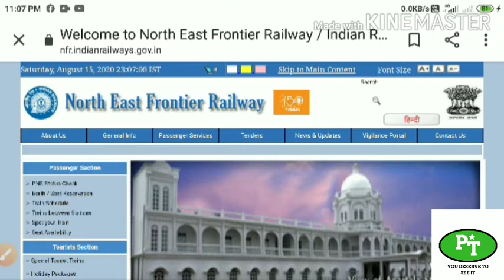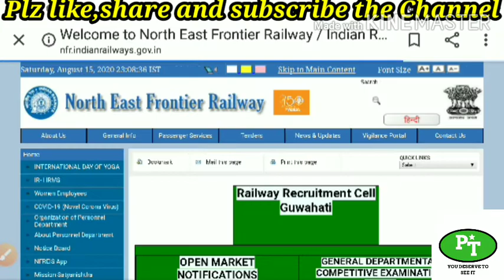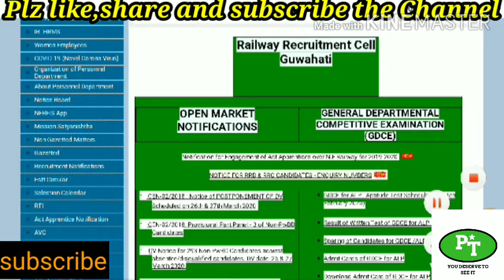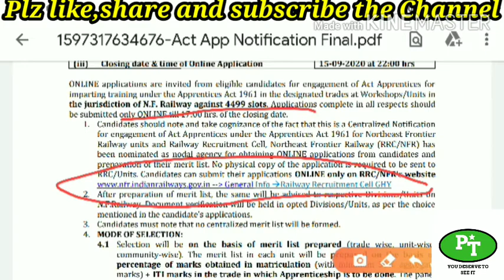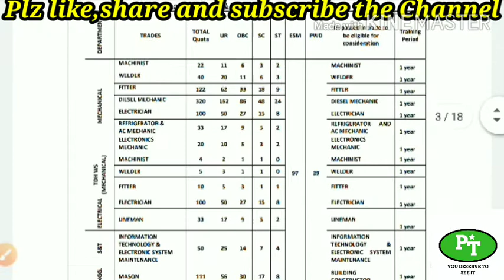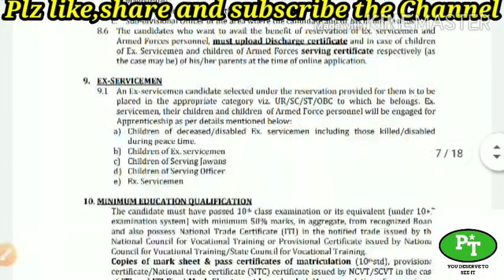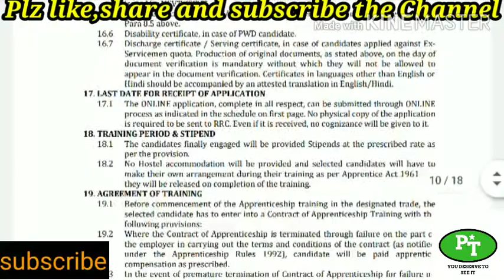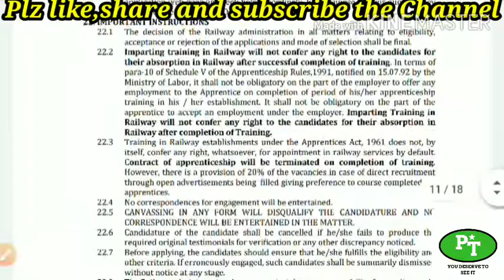Railway (NFR) Apprenticeship Recruitment 2020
NFR (NCVT/SCVT) Apprenticeship Recruitment 2020

Railway Apprentice NFR Apprentice 2020

        नमस्कार दोस्तों 🙏प्रदीप टेक्निकल यूं ट्यूब चैनल पर आपका स्वागत🙏 है
          दोस्तो उम्मीद 🙁करता हूं कि आज की वीडियो आपको भोट पसंद आई होगी इसलिए दोस्तो प्लीज वीडियो को लाइक👍 जरुर करे ,ज्यादा से ज्यादा शेयर करे ,और दोस्तो चैनल को अभी तक सब्सक्राइब नहीं किया है तो चैनल🎥 को सब्सक्राइब करे , बैल आइकन 🔔को दबाएं ताकि नई वीडियो की नोटिफिकेशन आपको सबसे पहले मिल सके
 और हां दोस्तो कॉमेंट 👇करना बिल्कुल भी ना भूले
वीडियो last तक जरुर देखे दोस्तों😎

        दोस्तो आप ये छोटी सी मदद करके मुझे बहुत ज्यादा मोटिवेट कर सकते हो 🙏🤗